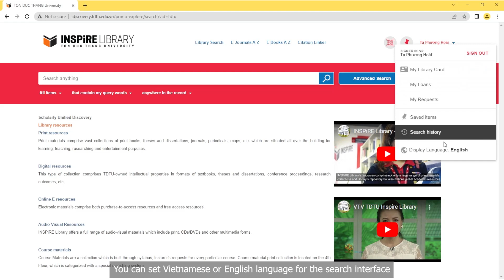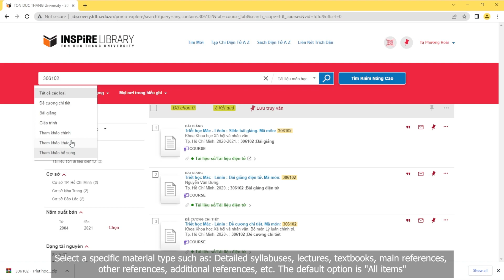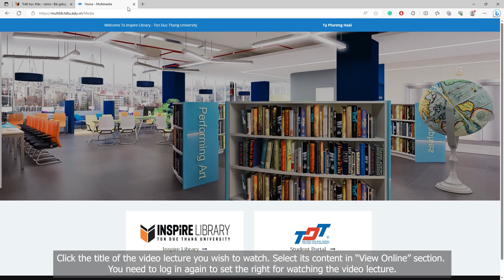HƯỚNG DẪN TÌM KIẾM VÀ KHAI THÁC TNTT TRÊN HỆ THỐNG THƯ VIỆN - PHẦN TÌM KIẾM VIDEO BÀI GIẢNG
HƯỚNG DẪN TÌM KIẾM VIDEO BÀI GIẢNG